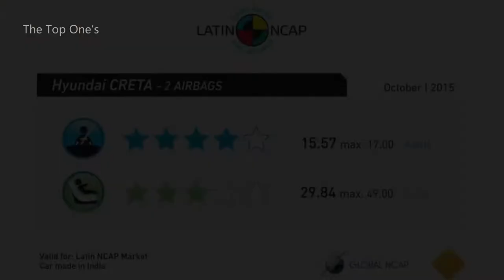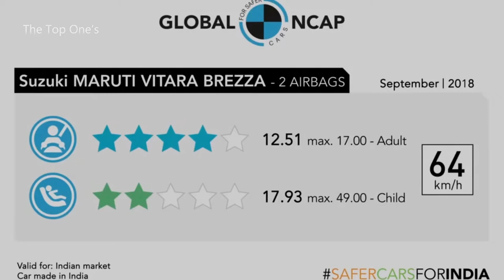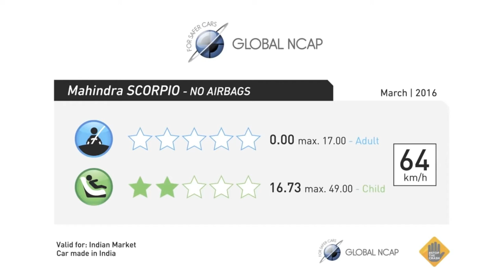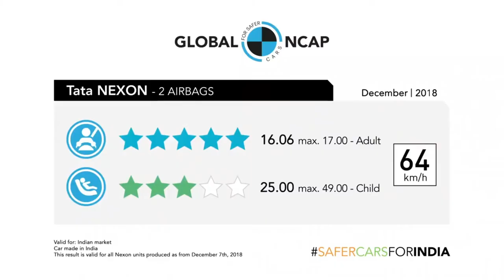Top 10 Best Selling SUVs Crash Test In India Fortuner, Endeavour, Innova crysta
Top 10 Best Selling SUVs Crash Test In India